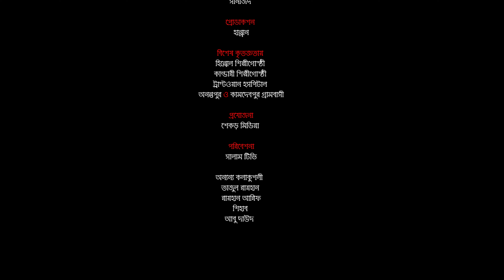চান মিয়া ডাক্তার নাটকের তৃতীয় ও শেষ পর্ব। The third & final episode of "Chan Mia Dakter"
❌❌❌ANTI-PIRACY WARNING❌❌❌

This content's copyright is reserved for Salam TV.The unauthorized used,reproduction or re-upload is strictly prohibited of this materials.Legal action will be taken  against those who will violate the copyright of the material.